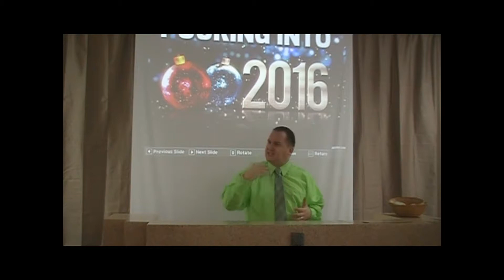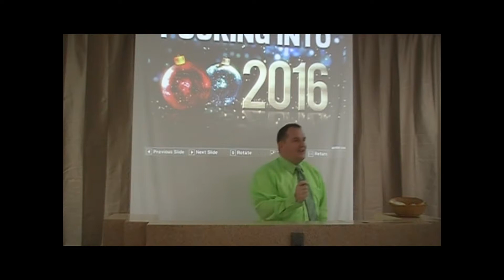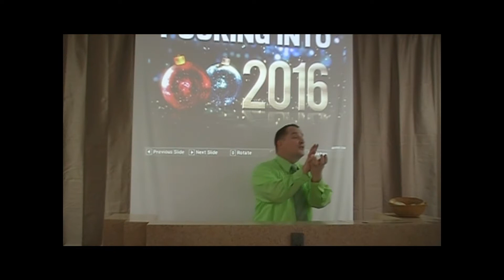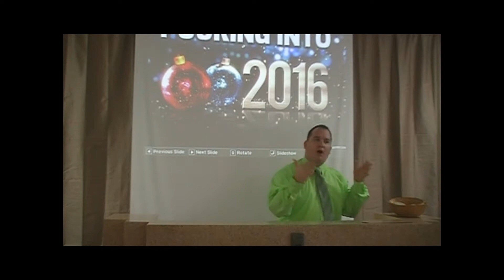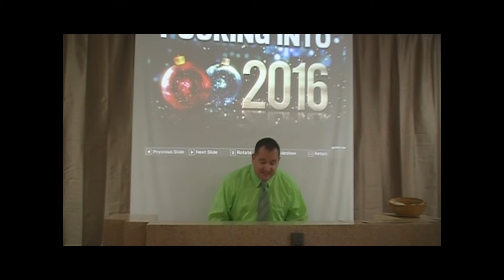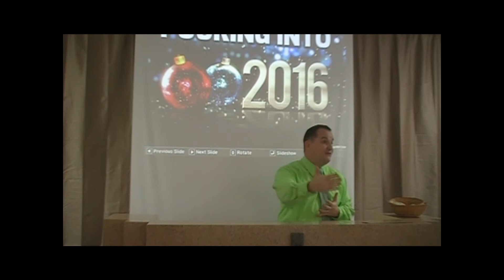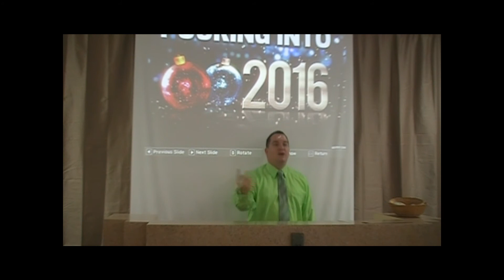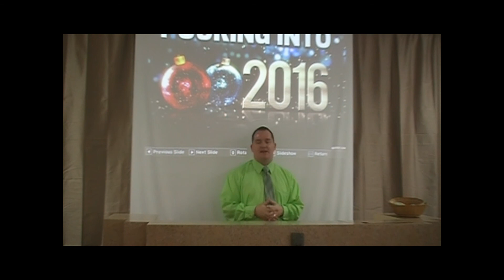TC3 Pouring into 2016